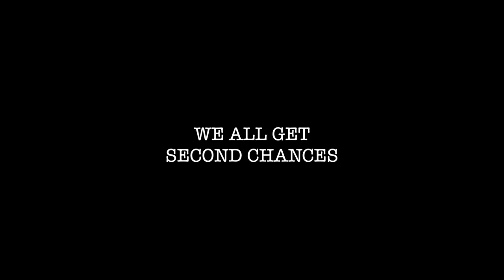Official Trailer The Catcher In The Rye 2016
Trailer - The Catcher In The Rye
-filmed and edited by Julian Moyzes
-based on J.D. Salinger's original book The Catcher in the Rye